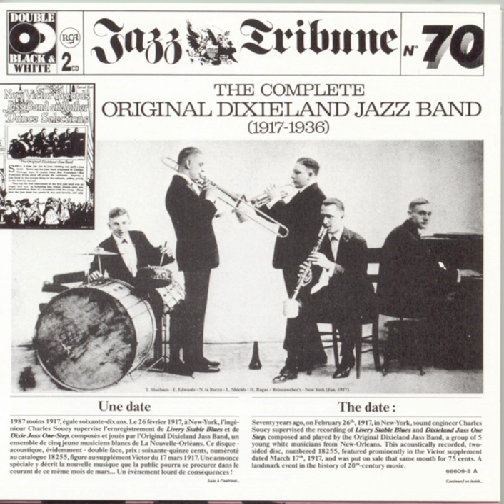Ostrich Walk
Ostrich Walk · Nick La Rocca And His Original Dixieland Band

1917-36

Composer: Dominick James La Rocca
Composer: Larry Shields
Composer: Edwin Edwards
Composer: H.W. Ragas
Composer: Anthony Sbarbaro
Producer: Unknown